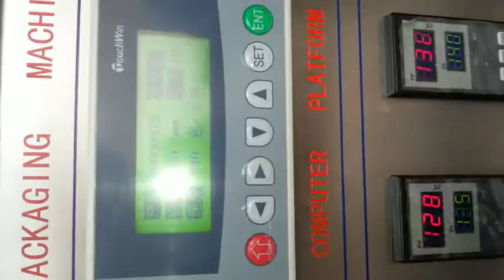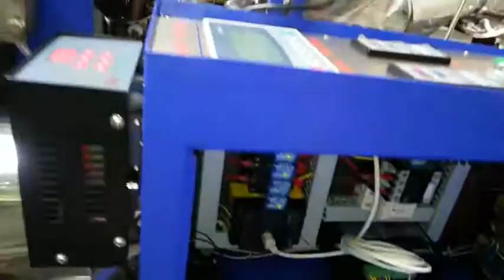⚡SP 388K POP CORN PACKING MACHINE VIDEO Minipress.ru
the pharmaceutical production equipment and technology of drugs. We have more than 15 years, providing our clients with assistance in the delivery, commissioning of various pharmaceutical machinery! Are you looking for a reliable supplier of equipment? We will give you the best service 24/7. We gather the best team of professionals in the pharmaceutical industry and established stable contacts with the best producers. We not only sell, but also produce many models of equipment.